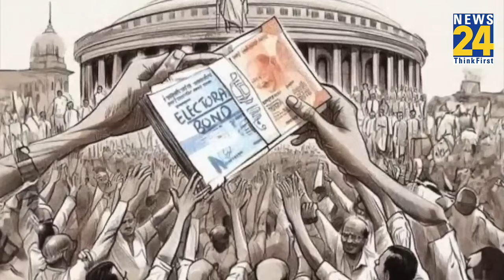Electoral Bond पर फिर State Bank of India ने Supreme Court से जानकारी साझा करने से किया इंकार..